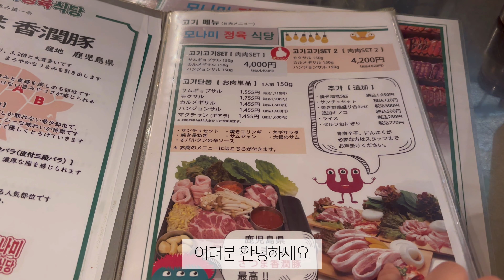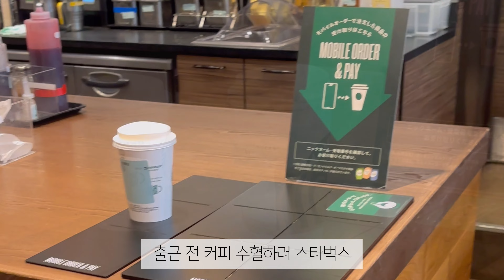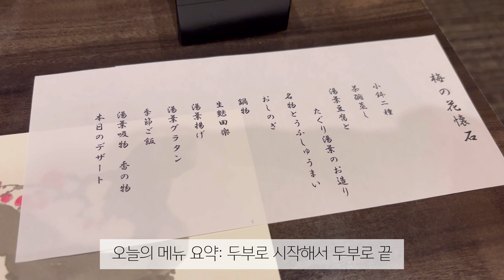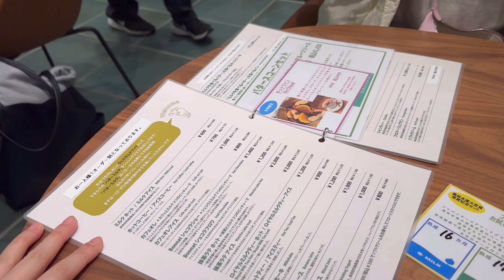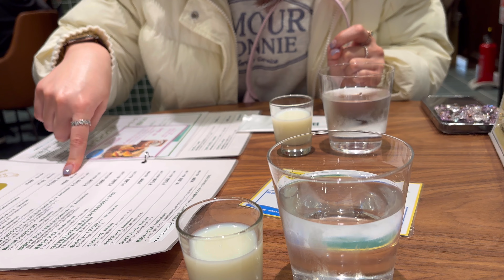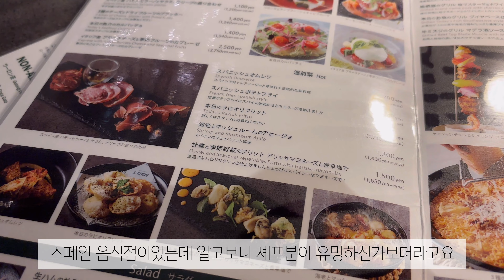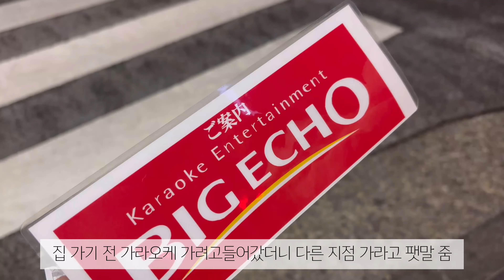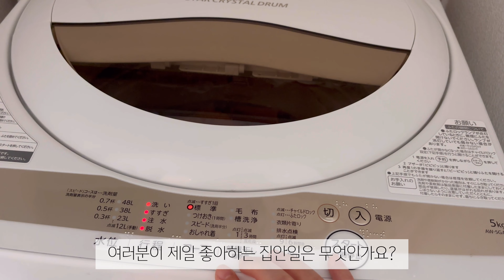도쿄 브이로그, 테일러 스위프트 The Eras Tour, 마루노우치 꼼데가르송에서 패션을 묻다, 야무지게 놀러다닌 2월 일본 직장인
오늘은 잘먹고 잘 놀러다닌 2월의 일상입니다
다음 영상 부터는 영상 스타일을 조금 바꿔볼까 고민 중이니 기대해주세용 ㅎㅎ